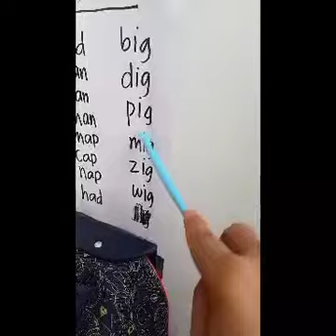CVC words by Taylor👏.